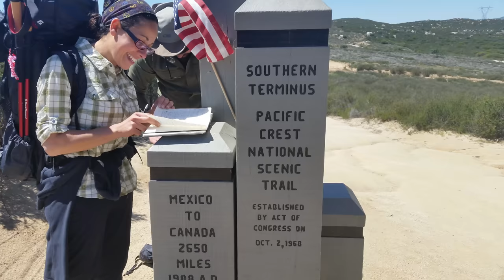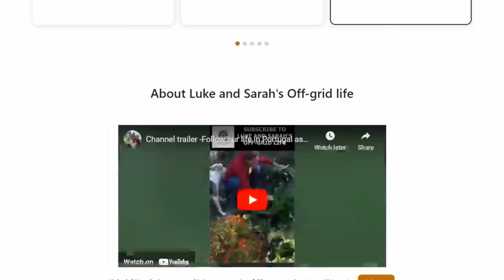7 Things You NEED to Know About Living Off Grid -What We Learnt in 5 Years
5 Years Living Off Grid in Portugal and we have learnt many new skills but some you can't just look up on Youtube so here is what you need to know for good mental health success while Building a SUSTAINABLE Homestead. 7 tips shared that will make this off the grid journey much easier